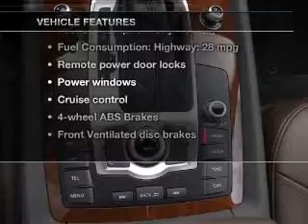2013 Audi Q7 - Littleton CO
This vehicle represents similar vehicles available at McDonald Audi.
Contact McDonald Audi at 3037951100, for availability of specific vehicles.
Year: 2013
Make: Audi
Model: Q7
Trim: 3.0 quattro TDI Premium
Engine: 3.0 liter 6 cylinder 24 valve DDI DOHC Turbo Diesel
Transmission: 8-Speed Automatic
Color: White
Mileage: 25
Address:
6060 S. Broadway